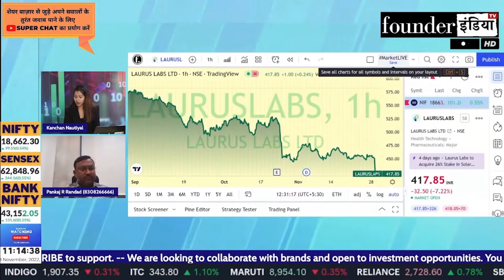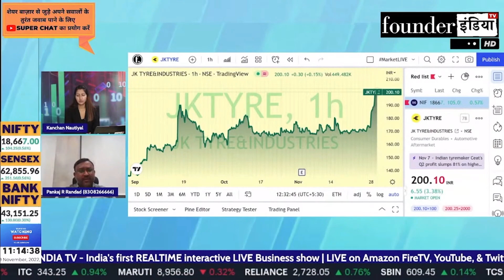JK Tyre Industries Ltd. के शेयर में क्या करें? Expert Opinion by Pankaj Randad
जानिए Stock Market Expert Pankaj Randad की राय |

Analysis of: JK Tyre Industries Ltd.

Shows on jktyre jktyreindustries StockMarket equity trading investment commodity personalfinance reviews marketanalysis startups nifty sensex and much more.